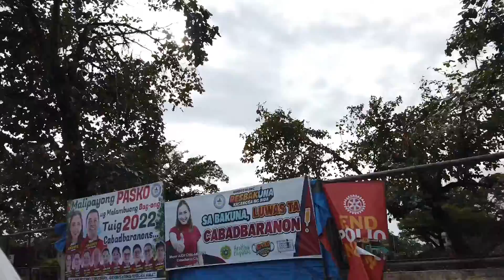OUTREACH PROGRAM DEC 25 2021 CABADBARAN CITY (RAW VIDEO)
Piso Donation and Christmas Feeding Program ( for the families who are affected by the typhoon ODETTE) Norcaces Evacuees

Cabadbaran City, Agusan Del Norte Philippines